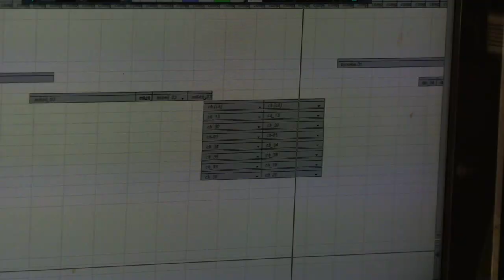Des artistes centrafricains chantent de la variété pour participer à la lutte contre le COVID-19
Des artistes centrafricains chantent de la variété musicale pour participer à la lutte contre le COVID-19, une initiative du Ministère des Arts de la Culture et du Tourisme, et de la MINUSCA.
Aux commandes:
Constant Ngallo, alias Amsa-Yaya
Landry Beto, alias Losseba Ngou ti wa
Edouard Boy-Zamba, alias Mikeli
Ghrislain Madji, alias Chrislain
Esaï Ngodi, alias Spay la main de fer